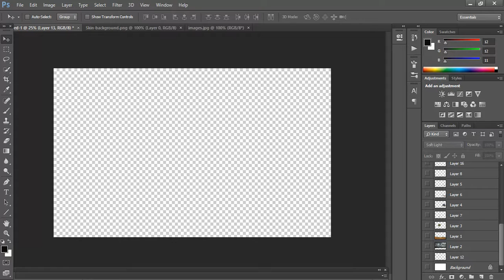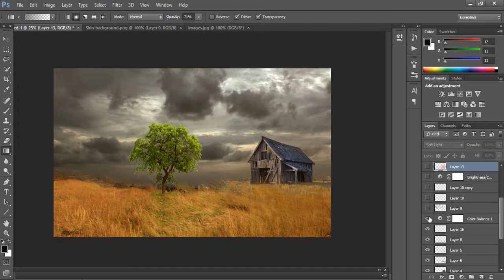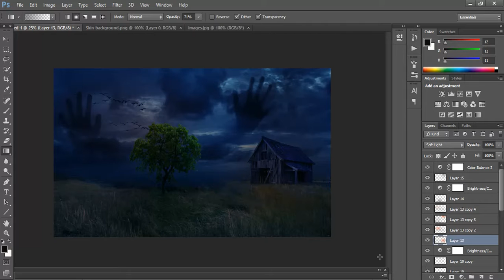DARK NIGHT IN PHOTOSHOP